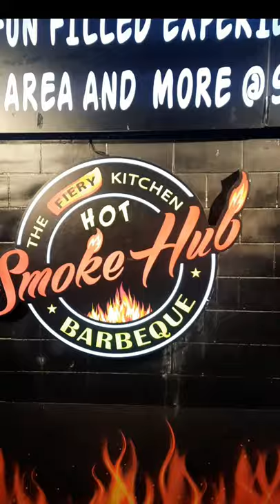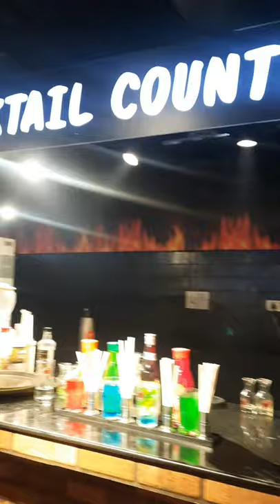CHEAPEST Unlimited Barbecue Buffet | 100+ dishes @ Rs475 | Smoke Hub Barbeque | Foodie Nainar